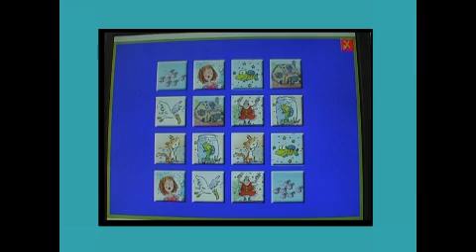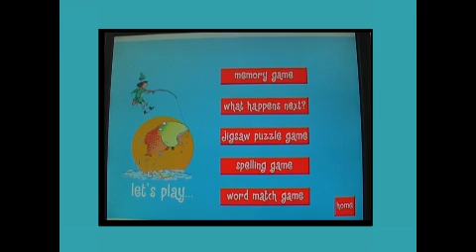The wish fish interactive CD-ROM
This fantastic folktale from the popular Usborne Reading Programme now comes with an easy-to-use interactive CD-ROM. With a narrated read-along version of the story brought to life with animated visuals, as well as games and a colouring activity, this is sure to delight children who are beginning to read.